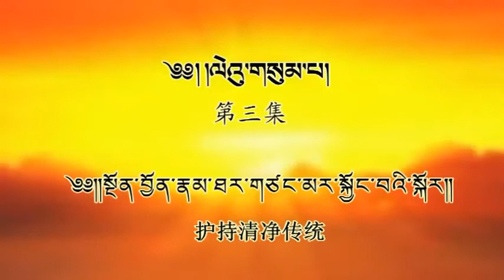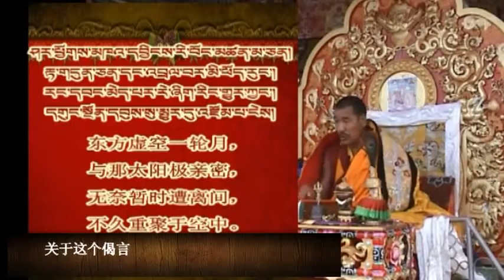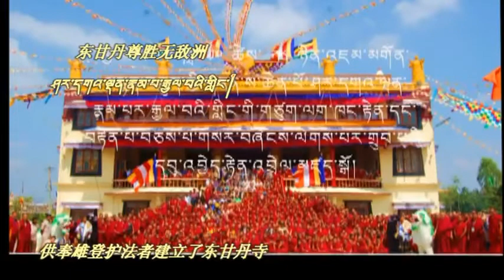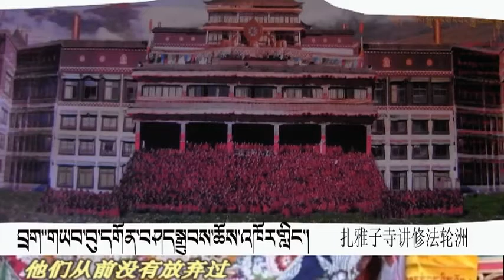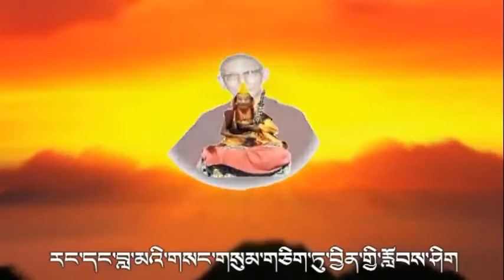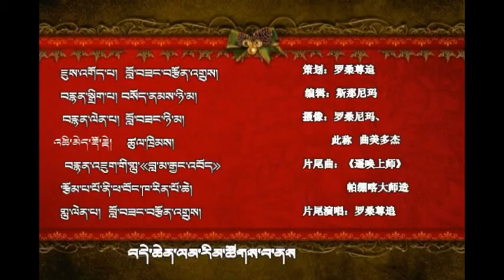Lama Jampa Ngodup meets His Holiness Gaden Trisur Rinpoche